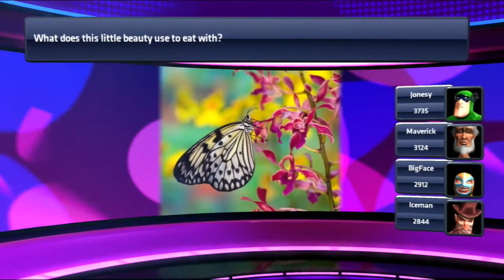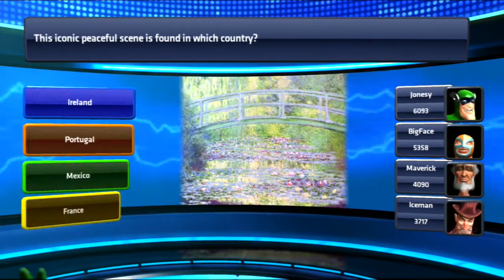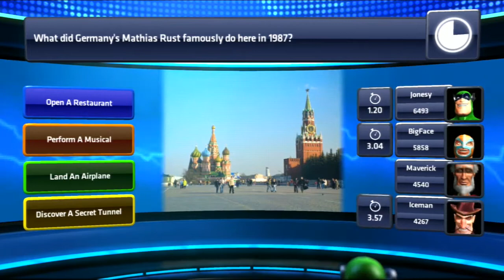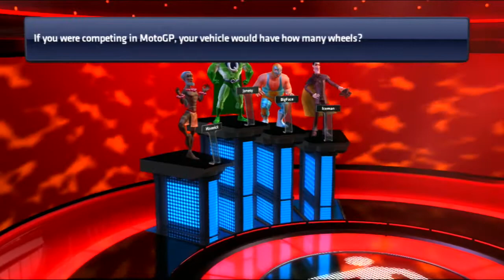Buzz! Quiz World [41]: Yoplait That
Success is all in what you name your multi-person YouTube channel.